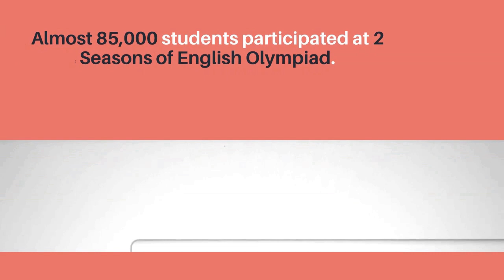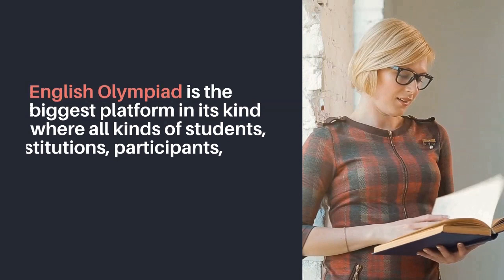New Robot Can Now Fight Back! | Robotics for pollution-free world | English Olympiad | Raiyan Sad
Robotics for pollution-free world | Raiyan Sad Al-Haque | English Olympiad | Udayan School | Team EO
English Olympiad is a great journey with the motto of “Inspiring Leadership”. A global platform where many students are participating as competitors. We have 5000+ Campus Ambassadors in 100 Countries. Almost 85,000 students participated at 2 Seasons of the English Olympiad.
Any students from any grade can register under these groups:
1. Kids (till class/ Grade 2)
2. Small Starts (3-5 Classes/ Grades)
3. Juniors (6-8 classes/ Grades)
4. High Flyers (9- 10 classes/ Grades/ O-Level)
5. Trailblazers (11-12 classes/ Grades/ A-Level) and
6. Seniors (any student above HSC/ A-Level)
Now English Olympiad Global is working in 100+ Non-Native English Speaking Countries. In the Last 4 Years of Activities, English Olympiad™ tried to reach 20 million people to spread the necessity of learning English to be a global citizen and to lead the world for a better tomorrow. A highly dedicated Campus Ambassadors team is active as leaders with Conviction. As our motto is Inspiring Leadership, we are working to provide world-class leaders from our platform where we are preparing them with conviction and care for the Post Pandemic Challenges to face! We have awarded 5000 students with the English Olympiad Medal this year. We have organized 100+ workshops and conferences for interested participants and young entrepreneurs to show them the right way of learning English to compete globally. English Olympiad is the biggest platform of its kind where all kinds of students, Institutions, participants, and young leaders with a very creative age group.
For English Mania 1 and 2 2nd Edition books: Please